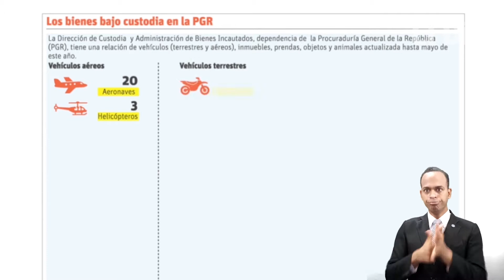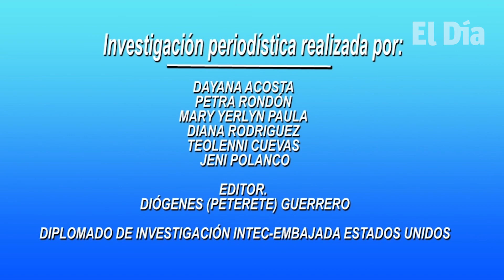Estado tiene en sus manos arma para golpear el crimen organizado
Resistencia, desconocimiento y falta de voluntad de gobiernos poco transparentes son algunos de los obstáculos que enfrentaron países de la región de América Latina para tener hoy una Ley de Extinción del Dominio con la cual atacar las finanzas del crimen organizado.

Esos aspectos son destacados por el abogado y exfiscal Gilmar Santander y el magistrado Julio Ospino, quienes participaron en el primer proyecto modelo sobre Extinción de Dominio para la implementación de esta ley en países como Colombia, México, Guatemala y El Salvador. Antes de la aplicación de la normativa, esta y otras naciones se encontraban limitadas en su lucha contra la criminalidad, sus efectos y la persecución del patrimonio ilícito.

“Las autoridades de los países se dieron cuenta que si se aborda desde el derecho penal los resultados no son los más óptimos por una sencilla razón: puedes tener la lucha de los carteles, como sucedió aquí en Colombia, perseguir a los delincuentes y someterlos a la justicia, pero si usted no le quita la infraestructura, el patrimonio y las ganancias ilícitas, pues el problema va a seguir”, explicó Santander.